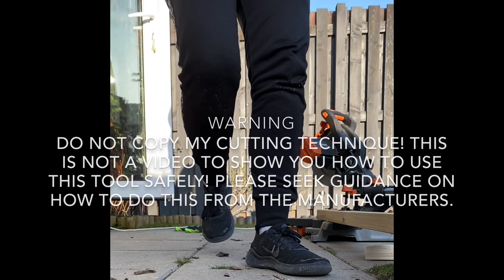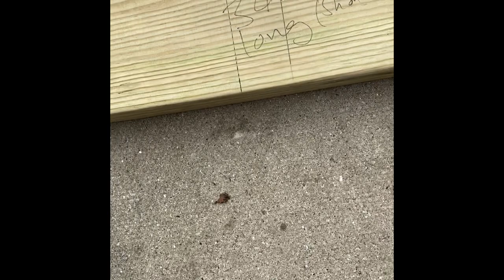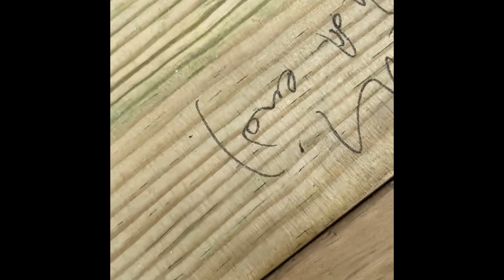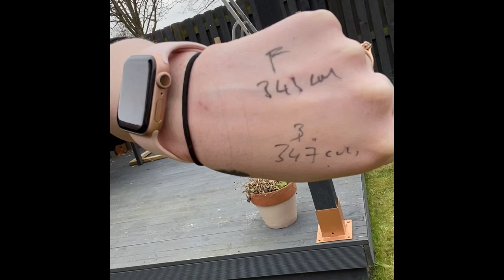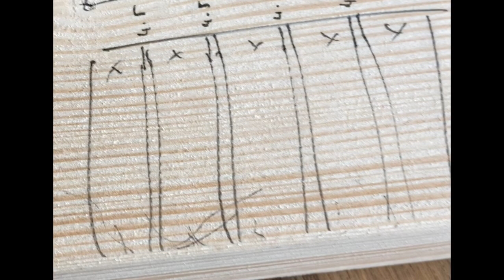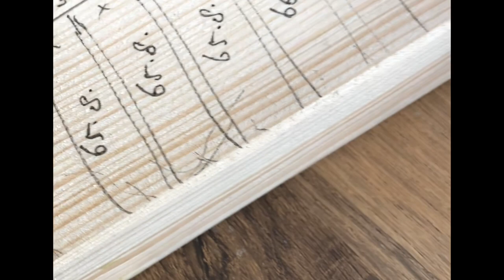How to DIY with Miss Cox -Long video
This video is not really about how to make a pergola, but more about how you can do anything you put your mind to. Just be confident.